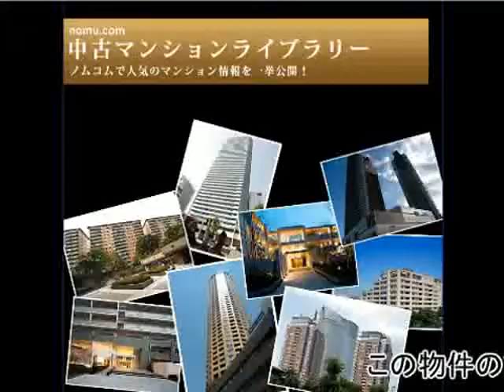ファインシティ大阪城公園 byノムコム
ファインシティ大阪城公園　の購入・売却ならノムコム
大阪市営中央線 「森ノ宮」駅 徒歩4分